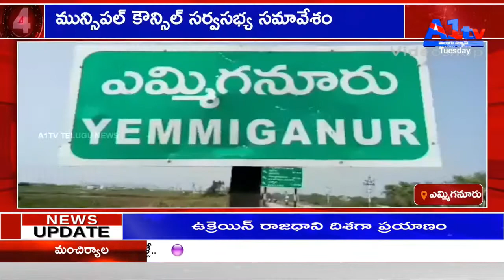మున్సిపల్‌ కౌన్సిల్ సర్వసభ్య సమావేశం | EMMIGANOOR